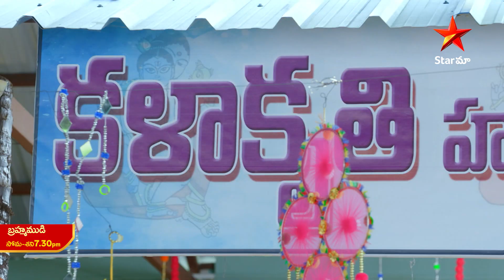Brahmamudi - Promo | 27th Jan 2023 | Star Maa Serials | Mon-Sat at 7.30 pm